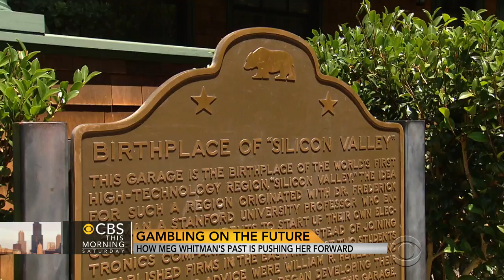Meg Whitman on the future of HP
Hewlett-Packard CEO Meg Whitman is trying to move her company forward in some creative ways, including pushing a bold new computer. Anthony Mason reports.